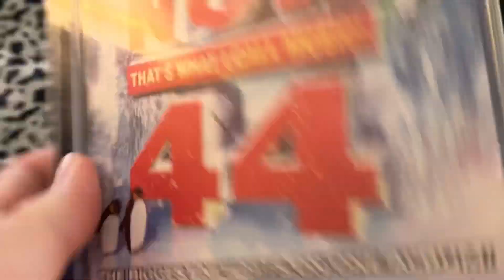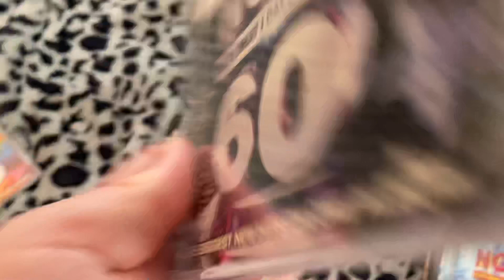February 2, 2022